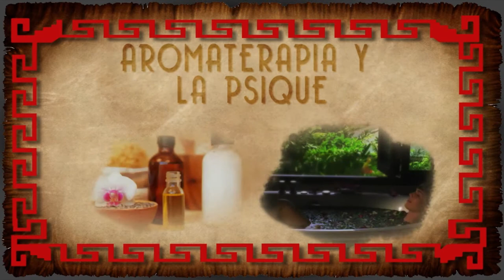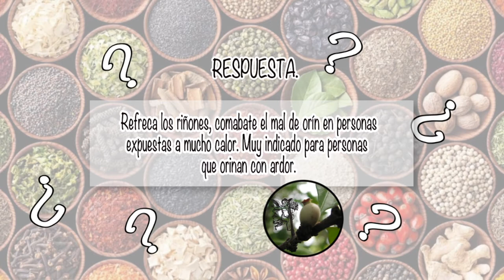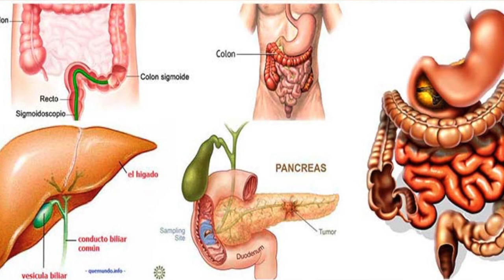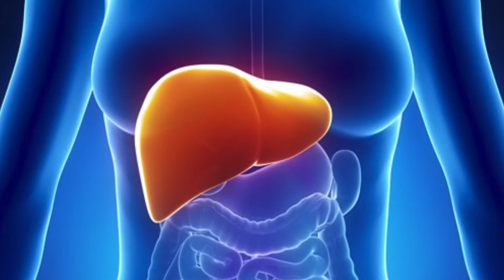NUTRIBELLA - SAÑATE con VICTOR HUGO BOCANEGRA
En nuestro programa NUTRIBELLA nuestro Asesor Herbolario nos habla sobre: SAÑATE